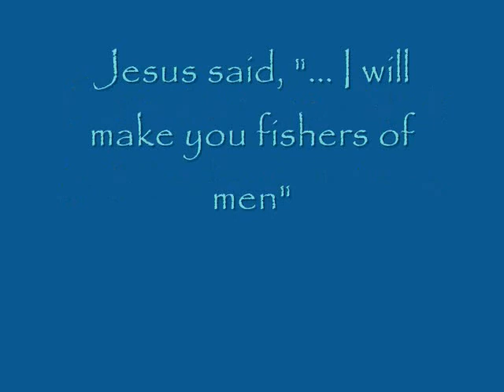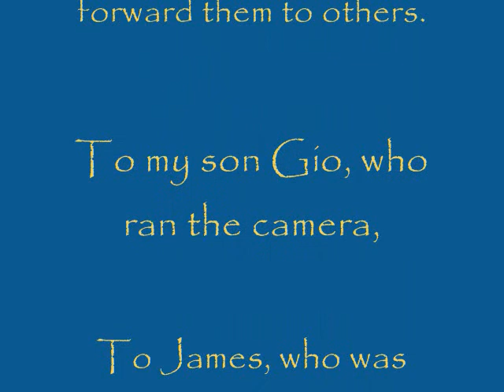Casting the 'Net- Rest Assured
Deacon John discusses, good works and assured salvation with a surprise guest